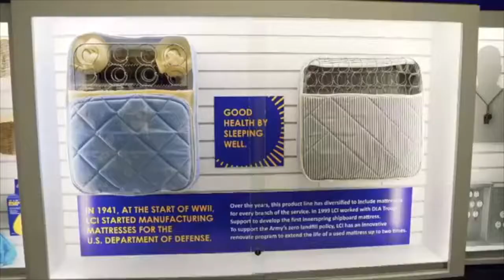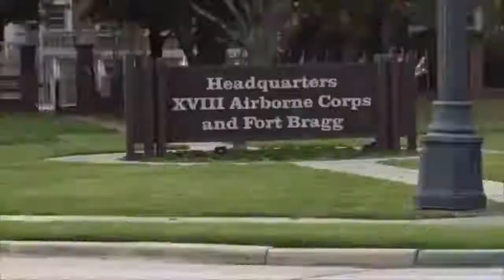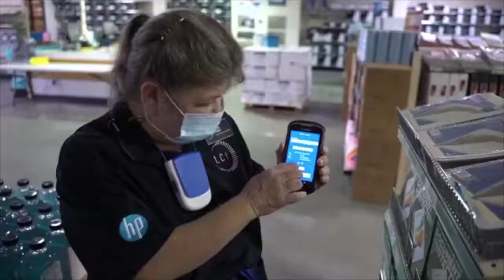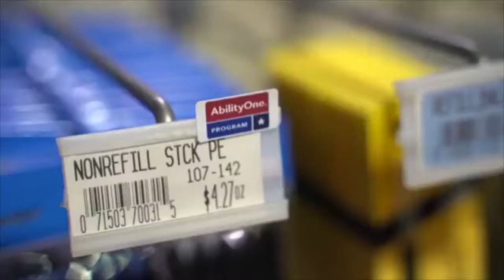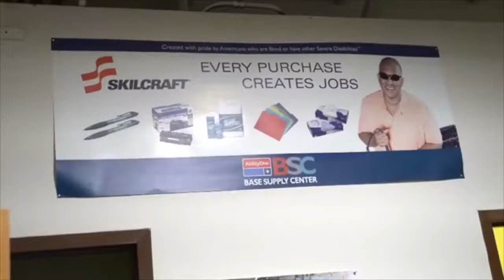Live from LCI with Closed Captions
October 2020 marked the 75th observance of National Disability Employment Awareness Month, an opportunity LCI leveraged to demonstrate the impact our mission has on the people and communities we serve across the country.  In addition to multiple articles shared by our employees about their experiences at LCI, we also invited the media to tour our national headquarters in Durham, North Carolina.